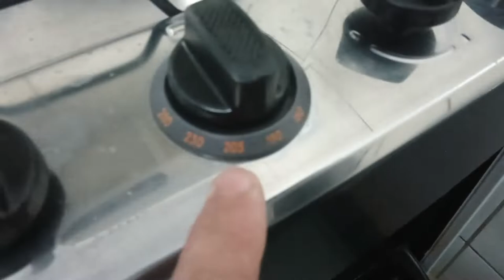Pudim de leite condensado sem liquidificador e sem banho maria.